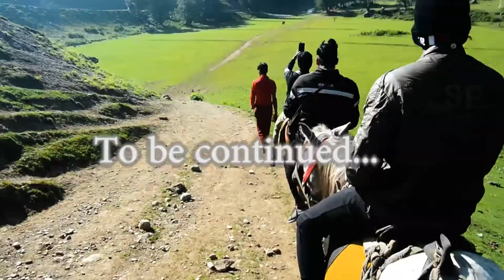Kashmir "The Paradise on Earth" - കാശ്മീർ എന്ന സ്വർഗം